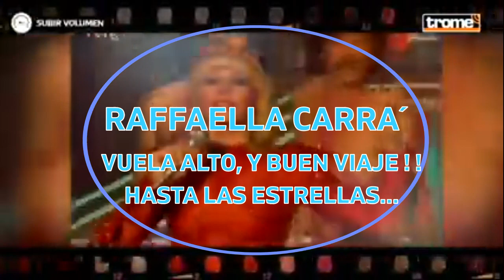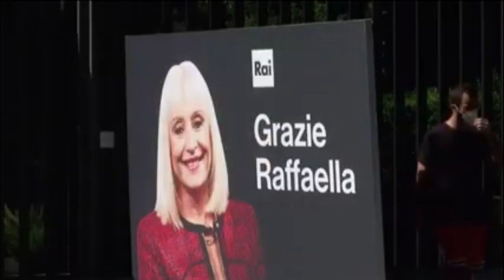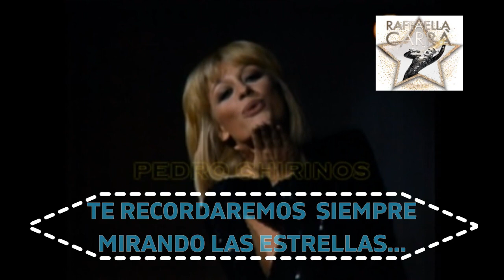RAFFAELLA CARRA´, "TE FUISTE Y LO DEJASTE TODO AQUI"... (Q.E.P.D.)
RAFFAELLA MARIA ROBERTA PELLONI, MAS CONOCIDA COMO RAFFAELLA CARRA´, NOS DEJO EL 5 DE JULIO DE 2021, VAYA ESTE HUMILDE HOMENAJE A SU VIDA, Y A SU ENTREGA EN CADA UNA DE SUS PRESENTACIONES, NUESTROS APLAUSOS TE ACOMPAÑARAN EN TU VUELO A LAS ESTRELLAS...